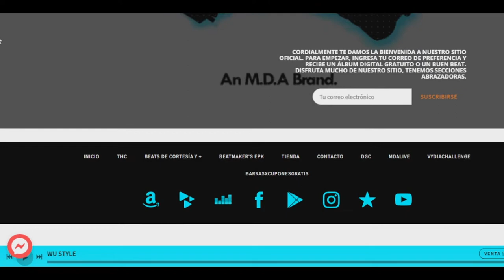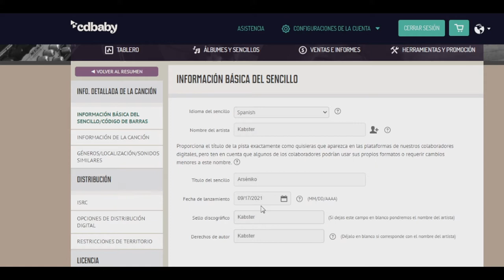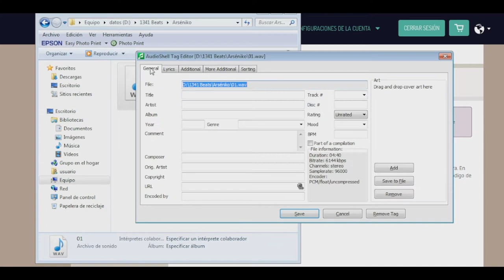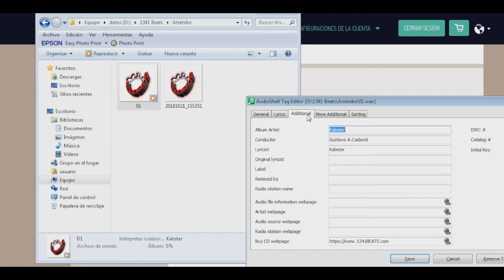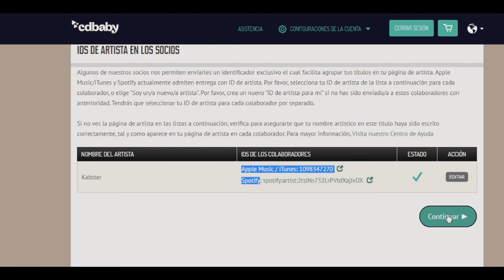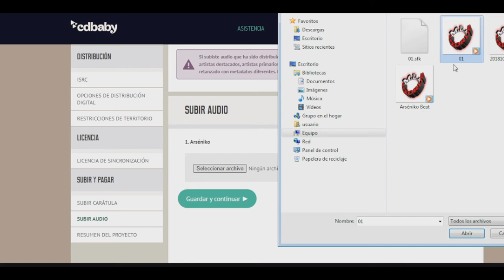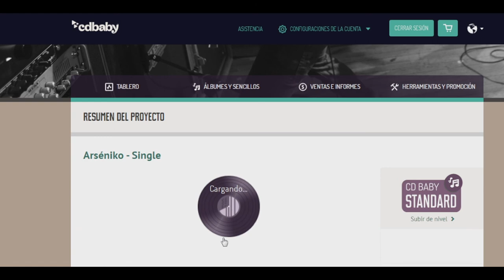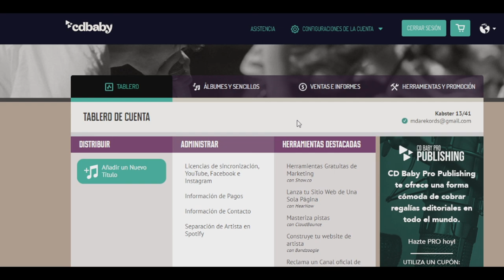Como inscribir una instrumental, canción, podcast etc a CD Baby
El mundo sigue avanzando entre catástrofes, pandemias y revoluciones digitales en nuestras propias narices. Si eres un artista deberías estar al tanto de ello y ponerte en dirección hacia una clara y definitiva optimización de los recursos que te rodean.

Empieza reconociendo todo aquello que desconoces, asimila sus contenidos y da paso a la temprana acción en todo momento.

Hoy espero que de una manera tranquila y "muy parchada" como decimos, aprendas algo muy sencillo acerca de subir contenido a la distribuidora CD Baby. Desde el año 2014 hemos estado implementando estrategias para dar a conocer cada lanzamiento de nuestros artistas en MDA REKORDS, por eso con total certeza traemos este tipo de contenidos, por que funcionan, harán tu vida profesional en la música mucho más llevadera y fácil de comprender, pero lo mejor de todo es que si lo haces bien la recompensa será el doble de grande que tu esfuerzo por obtenerla.

Entra en el siguiente link para informarte de manera profunda acerca de tus posibilidades en la música y los servicios editioriales que necesitas:

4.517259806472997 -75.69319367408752 (ubicanos en Google Earth)